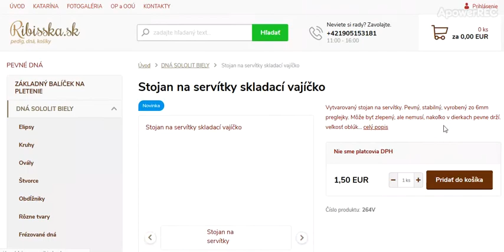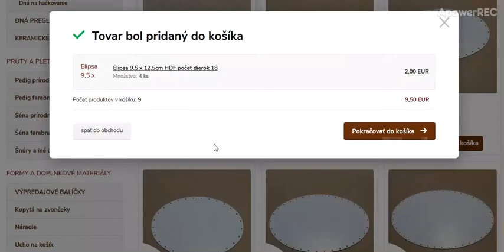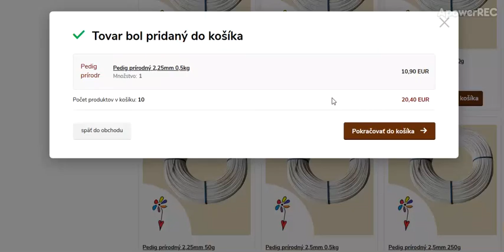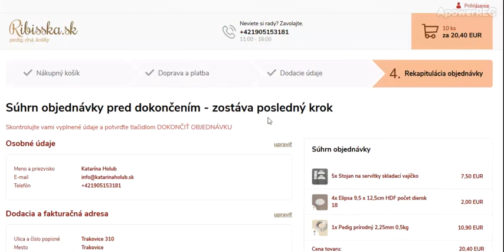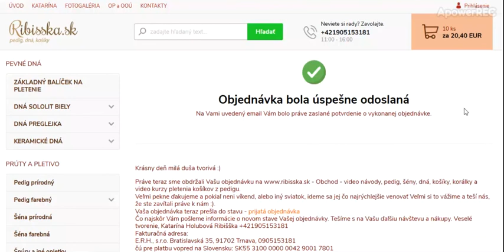Ako si objednat tovar v ribisske video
Začnite tvoriť s video návodmi. Naučím vás ako na to. Sledujte každý utorok nové video návody v You Tube kanály Katarína Holubová: Kurzy pletenia košíkov z pedigu. Získajte tak tipy, triky, fintičky, vďaka ktorým sa stanete majstrami v pletení a moje videá vašimi skvelými pomocníkmi. Ak sa vám môj You Tube kanál páči, ocente to "lajkom". Ak budete mať nejakú otázku pre mňa, alebo chcete s niečim poradiť a pomôcť, napíšte mi to dole do komentárov, urobím všetko pre to, aby som vám pomohla.
 Ďakujem veľmi pekne, teším sa na naše najbližšie stretnutie.